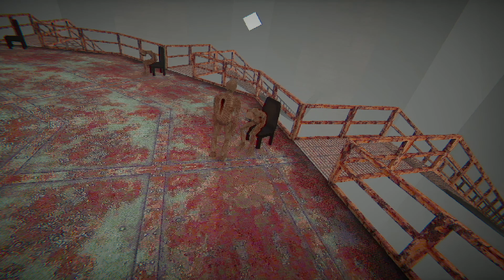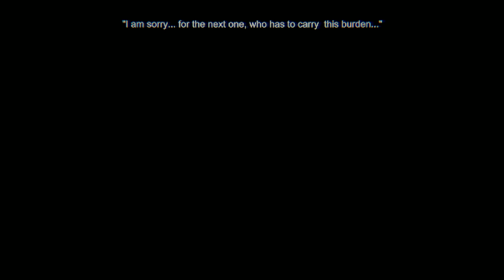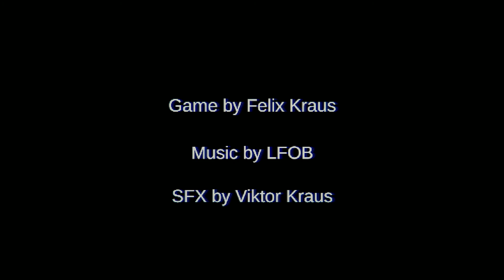The Maker of Masks - Indie Silent Hill Horror Game (No Commentary)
The Maker of Masks is a PSX horror game developed by Felix.Kraus where you play a dead man who is revived after receiving a strange mask. However, your mask is different from the rest and you need to know what's behind the whole place.